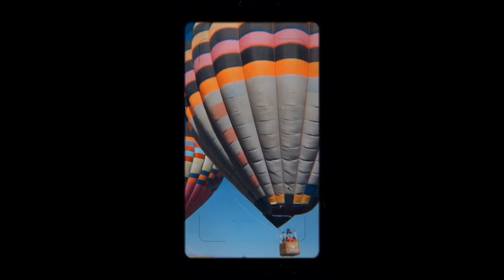Let's fly together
Ven, vayamos a volar y seamos libres mientras lo hacemos